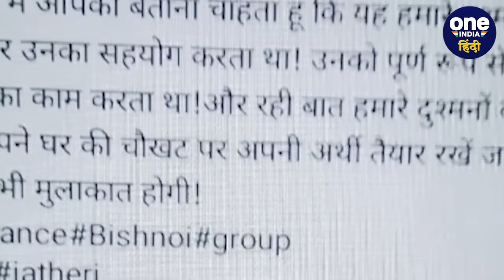Sukhdev Singh Gogamedi की जान जाने की वजह Anandpal और Lawrence Bishnoi की दुश्मनी | वनइंडिया हिंदी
Sukhdev Singh Gogamedi: राजस्थान (Rajasthan) की राजधानी जयपुर (Jaipur) में जबसे श्री राष्ट्रीय राजपूत करणी सेना (Shri Rashtriya Rajput Karni Sena) के राष्ट्रीय अध्यक्ष सुखदेव सिंह गोगामेड़ी की जान ली गई है तबसे हंगामा मच रहा है। इससे केवल राजस्थान ही नहीं बल्कि देश के कई राज्यों में धरने प्रदर्शन हो रहे हैं। तो वहीं दूसरी ओर इस मामले में एक के बाद एक खुलासे हो रहे हैं। अब इसमें पता चला है कि सुखदेव सिंह की जान लेने की प्लानिंग 6 साल पहले ही हो गई थी लेकि मौका मिला 5 दिसंबर को और सुखदेव को उन्होंने गोली मार दी और इसकी वजह है गैंगस्टर आनंदपाल (Gangster Anandpal) और गैंगस्टर लॉरेंस बश्ननोई (Gangster Lawrence Bashnoi) की दुश्मनी।

Rajasthan, Jaipur News,  Firing on Karni Sena State President Sukhdev Singh Gogamedi, Gangster Anandpal, Gangster Lawrence Bashnoi, Rohit Godara, Sukhdev Singh Gogamedi, Sukhdev Singh Gogamedi video, rajput neta ki li jaan,  Anand pal or Lawrence Bishnoi, rajput karni sena, firing on sukhdev singh gogamedi, gogamedi news, rohit godara, who is rohit godara, आनंदपाल, और लॉरेंस बिश्नोई की दुश्मनी,  oneindia hindi, oneindia hindi news, वनइंडिया हिंदी